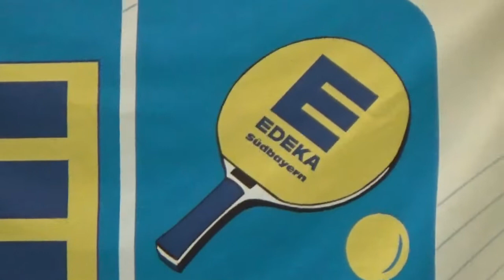Final Vyborny vielf Czech Meister WM Teilnehmer vs Petr David Czech Doppelmeister 1 Edeka Tischtenni